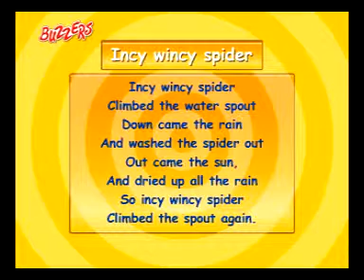Incy wincy spider.DAT